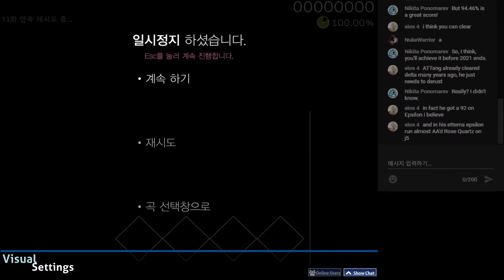[Osu!mania] Rigid Paradise (Rachel)x0.9 FC attempt